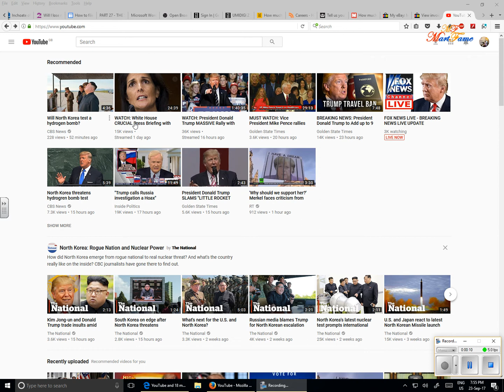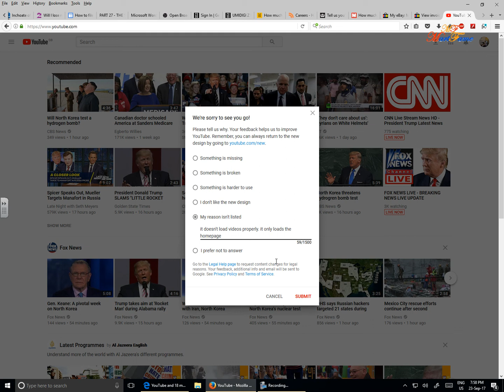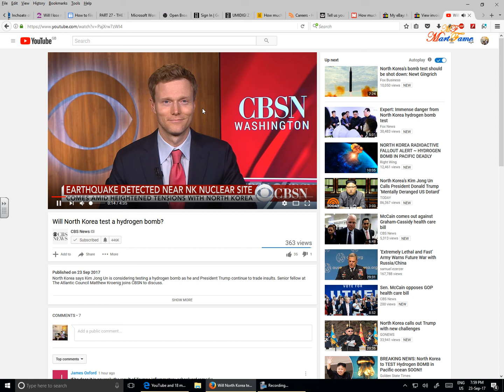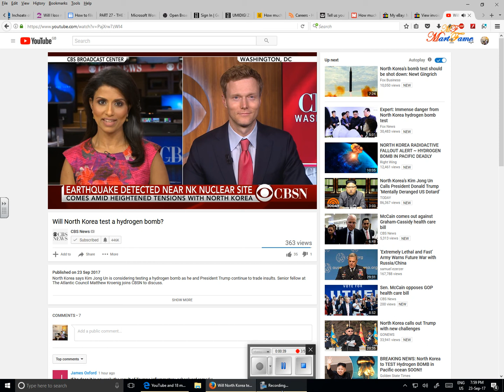YouTube doesn't play on Mozilla - How to Fix It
You Tube doesn't play on Mozilla - How to Fix It